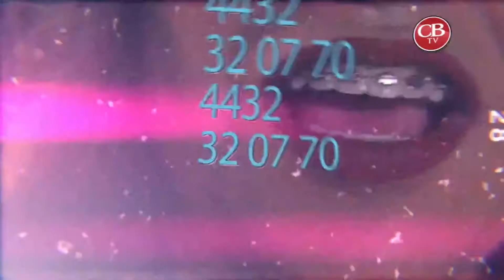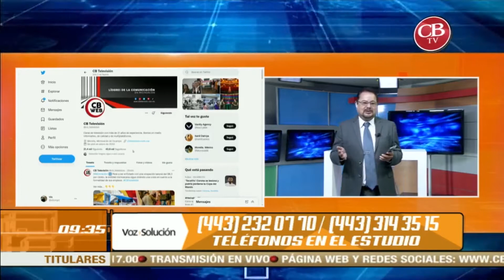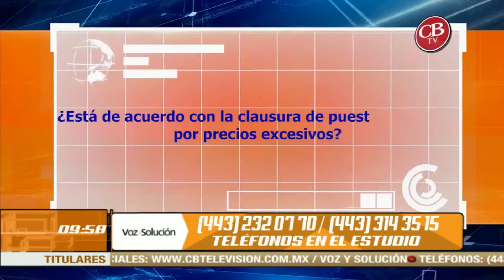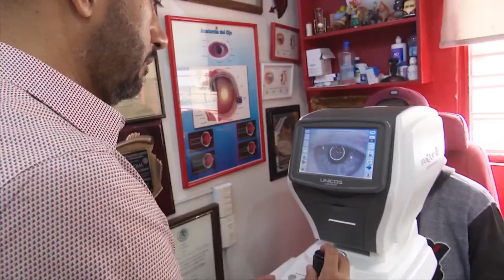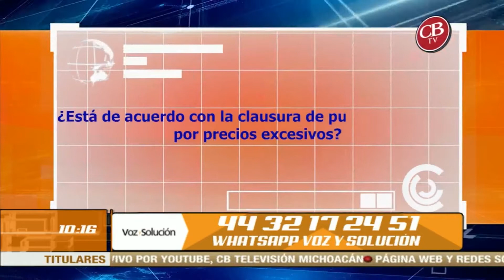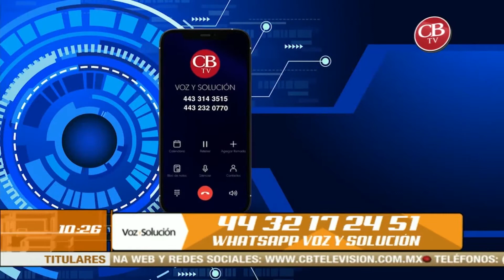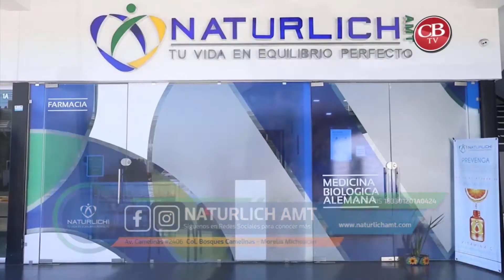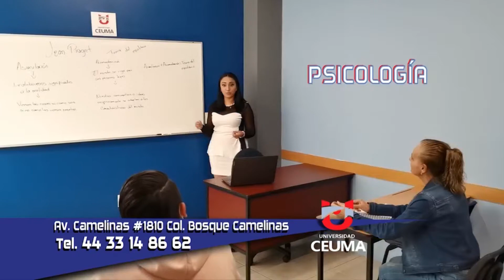VOZ Y SOLUCION 18-08-22